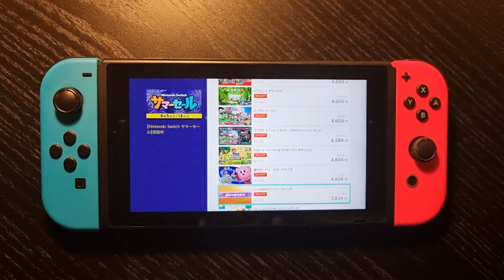『たべごろ！スーパーモンキーボール 1＆2リメイク』Switch版のデジタルプレオーダーが開始。DLCがセットのデジタルデラックス版も予約受付中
セガは、Nintendo Switch版『たべごろ！スーパーモンキーボール 1＆2リメイク』のデジタルプレオーダーを開始した。

　また、ゲーム本編と各種ダウンロードコンテンツがセットのデジタルデラックス版の予約受付も開始している。
 『たべごろ！スーパーモンキーボール 1＆2リメイク』ニンテンドーeショップ 『たべごろ！スーパーモンキーボール 1＆2リメイク』PS Store

『たべごろ！スーパーモンキーボール 1＆2リメイク』特典情報

10月7日（木）発売の『たべごろ！スーパーモンキーボール 1＆2リメイク』Nintendo Switch版のデジタルプレオーダーが開始！　おトクな「デジタルデラックス版」の予約も受付中！

　株式会社セガは、2021年10月7日（木）発売予定のPlayStation5／PlayStation4／Nintendo Switch／PC（Steam）『たべごろ！スーパーモンキーボール 1＆2リメイク』について、Nintendo Switch版のデジタルプレオーダーを開始しています。
　また、ゲーム本編と各種ダウンロードコンテンツがセットになった、おトクな「デジタルデラックス版」の予約も受付中です。

おトクな「デジタルデラックス版」の中身を紹介！

　ゲーム本編と、各種ダウンロードコンテンツがセットになった「デジタルデラックス版」を、10月7日（木）に5,489円（税込）で同時発売します。

クラシックキャラクターパック（6種セット）

　懐かしのニンテンドーゲームキューブ版のキャラクターで遊ぶことができるパックです。「アイアイ」「ミーミー」「ベイビー」「ゴンゴン」「ドクター」「ヤンヤン」の6種セットで登場します。

セガハードキャラクターパック（3種セット）

　セガハードの「ゲームギア」「セガサターン」「ドリームキャスト」を、キャラクターとして転がすことができるパックです。